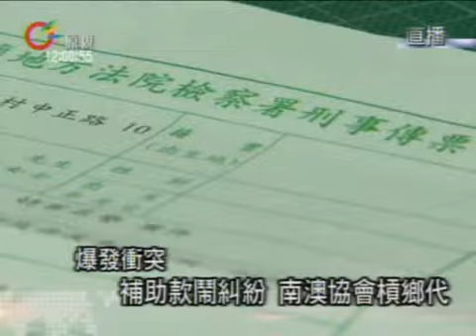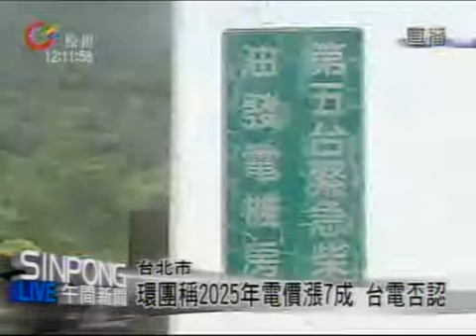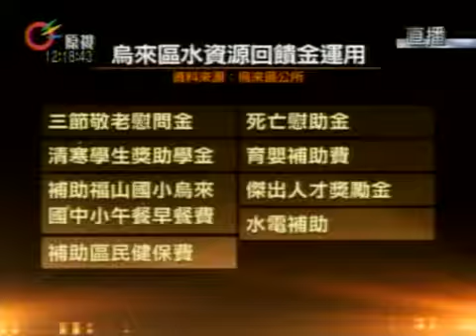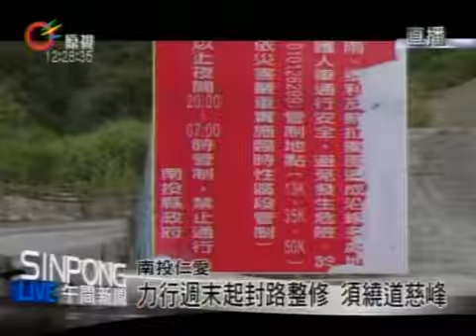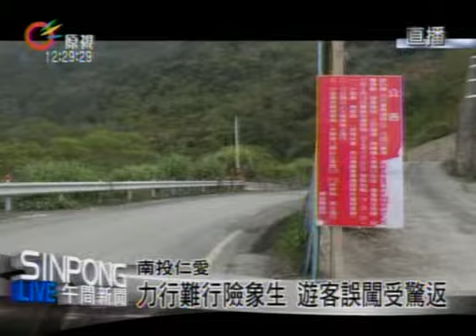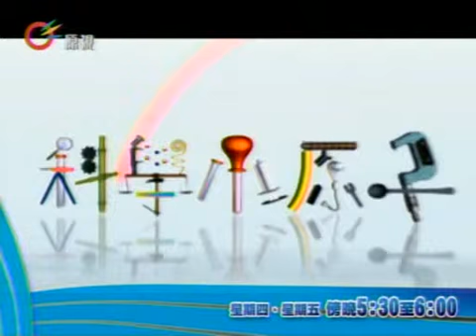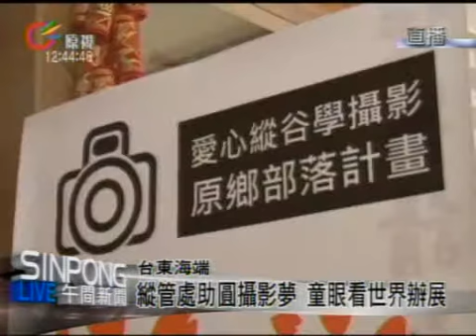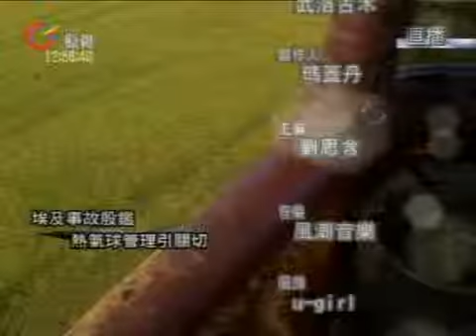原視【午間新聞】 2013-02-28 (週四)